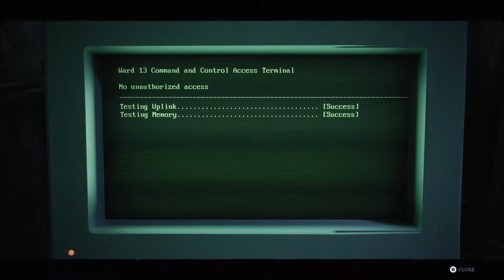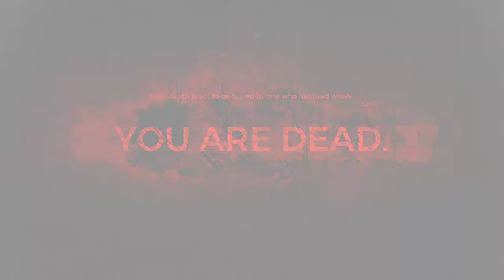Remnant: From the Ashes | DREAMER + NIGHTMARE (FAIL)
Gameplay by pro players Archie, Jvs and Doc. Cameo by Jojo